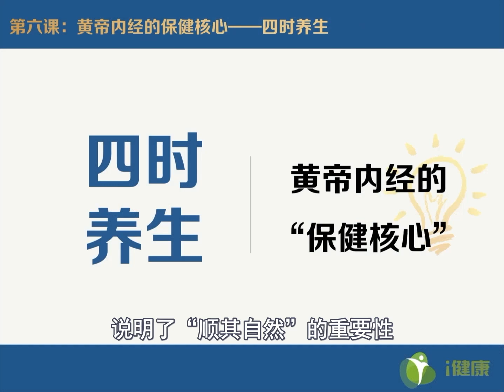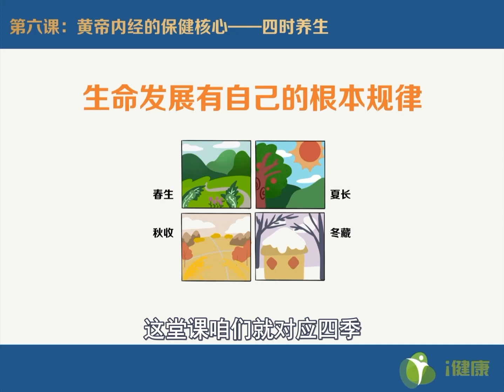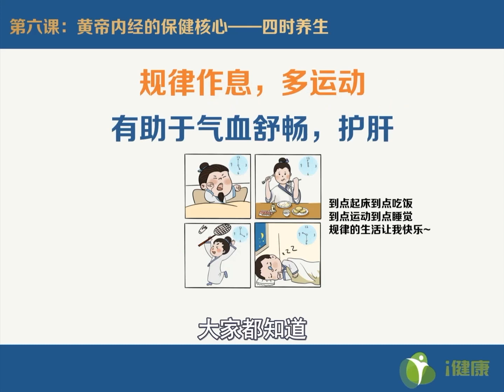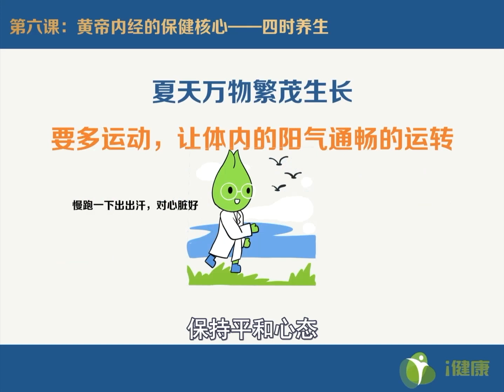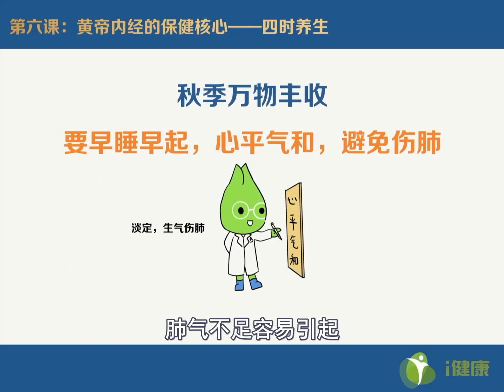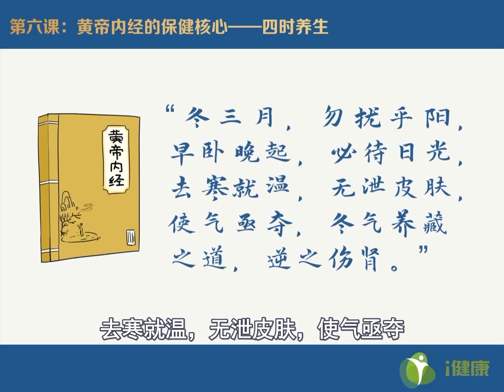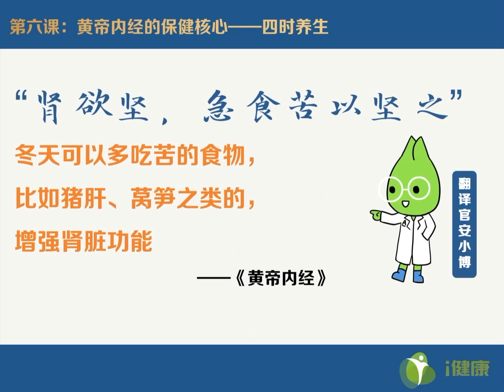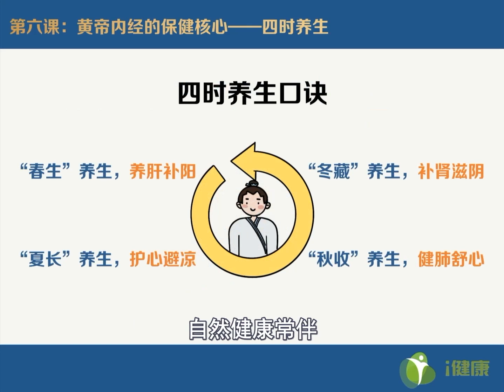《黄帝内经里的健康智慧》第6天：黄帝内经的保健核心 一 四时养生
别看五脏六腑功能强大，难免会有脆弱的时候，我们从出生到生长、发育、死亡的整个过程，其实遵循的都是自然规律，一年四季都有着不同的养生原则，根据气候规律，灵活运用身体自愈的能力才是一种真本领。今天我们一起来学习顺应四季变化，用适合自己的方法调理身体，给五脏六腑充“电”。